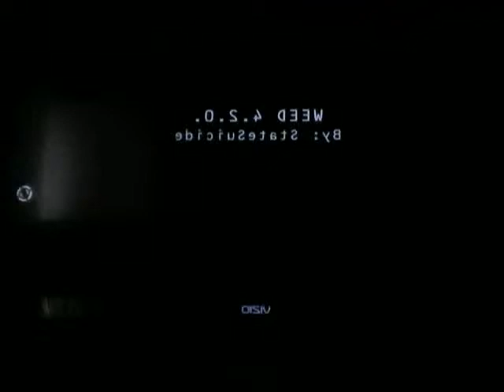Weed 420 Featured Contract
July 21 Featured Contract ' 412k+ ' Weed Contract for Hitman ' 1st National, 3rd Global